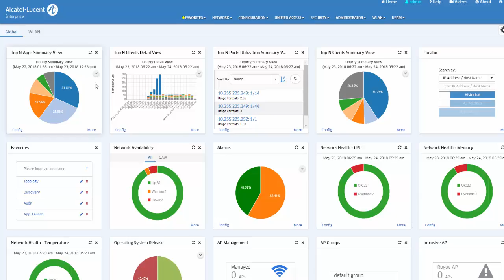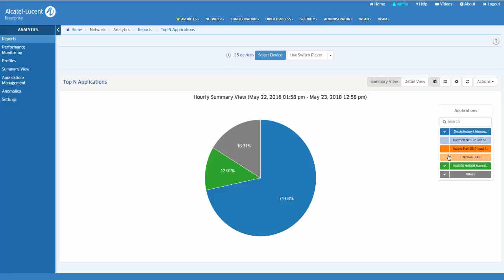OmniVista 2500 - Top N Apps Summary Application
Learn about the OmniVista 2500 NMS Top N Apps Summary Application.